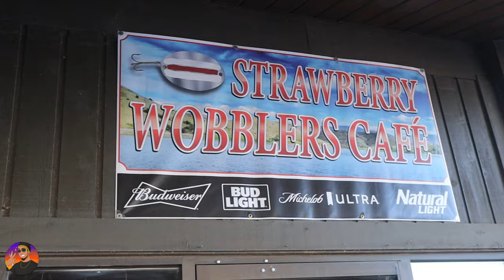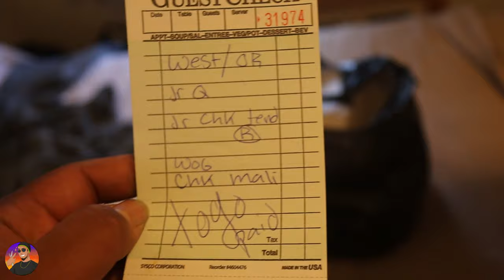Strawberry Bay Café and Lake Review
Wassup fams! Today we got an awesome review of the Strawberry Marina in Utah. I had a blast making this video while i was with my family. Its a small highlight of our 4th of July weekend at Strawberry Bay. Grab yourself a snack and enjoy the video.